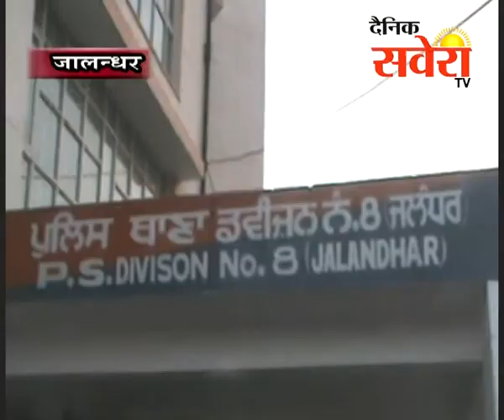कलजुगी मामा ने किया भांजी के साथ दुष्कर्म